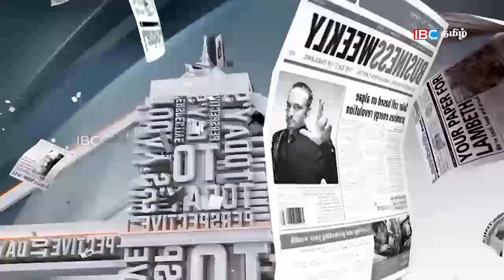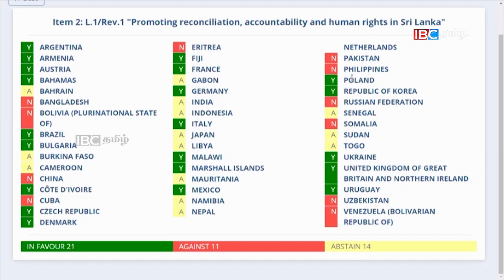பஸ்லெட்டின் பணி முடிந்தாலும்..சிறிலங்கா பிணிக்கு வைத்தியம் | Sri Lanka Tamil News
IBC Tamil News brings all the daily news from Sri Lanka.

இலங்கையிலிருந்து தினமும் வெளியாகும் செய்திகள் அனைத்தையும் ஐபிசி தமிழ் செய்தியில் நீங்கள் பார்வையிடலாம்.